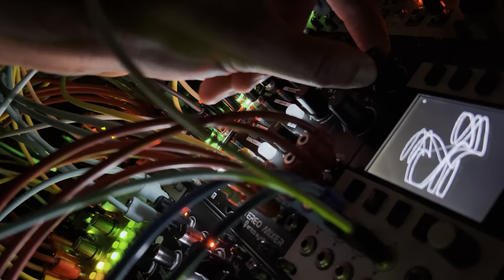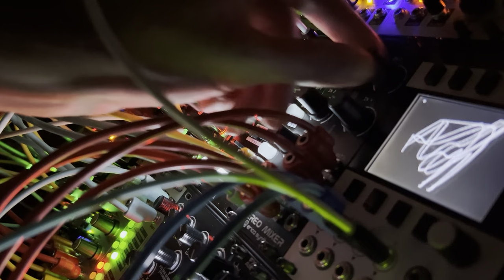Harad - Generative Modular Sounds - 20min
Hey everyone, welcome to my latest track “Harad.” This 20-minute piece is all about evolving chord progressions and lush reverb. If you’re new to generative music, it’s a genre where the music changes over time based on a set of rules—no two bars are quite the same.

Patch Notes:

 • Clock: Pamela’s New Workout is running the show on timing.
 • Chords: Generating the quantized chords.
 • Modulation: Ochd changes up the root, third, and fifth.
 • Seventh Note: Varigate 4+ loops a pattern for the seventh note in the chords.
 • Bass: Combines Beads’ wavetable and 4ms Ensemble.
 • Reverb: Using FXAid Reverb Space Station and TX-6 Drone reverb for that spacious feel.

Hope you enjoy “Harad!”